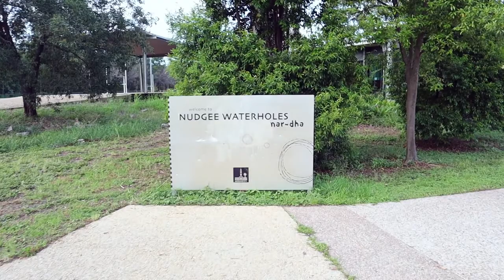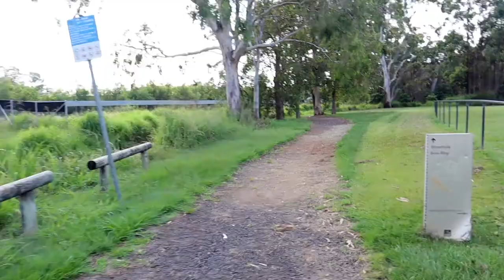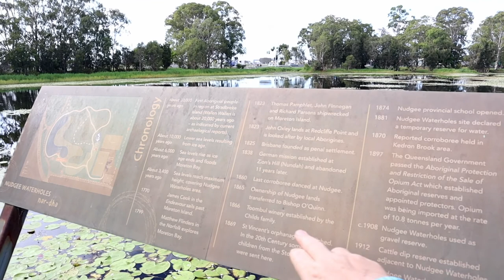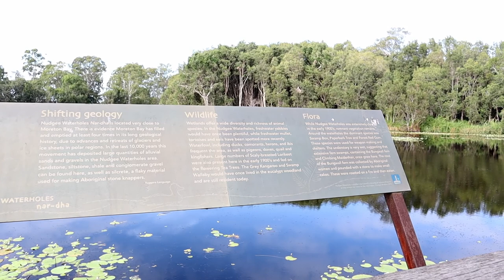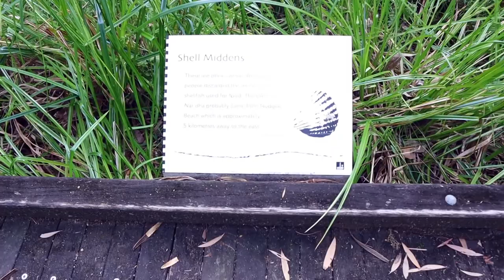Nudgee's Aboriginal Bora Ring and Middens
This week we explored the Nudgee Waterhole including the Aboriginal Bora Ring. The Nudgee Waterholes were a popular spot pre-European settlement for the local Aboriginal population to gather to take part in cultural activities. The area was close to the Nudgee beach so there are middens within the area, middens are an old dump for domestic waste, in this care the oyster shells which would have been a popular food source. The area is approximately 10km from the Brisbane CBD and just off the M1 (Gateway Motorway). If you are heading north take the Gateway Arterial Rd off toward the Nudgee Service Centre, the Nudgee Waterhole Reserve is just behind the Service Centre.